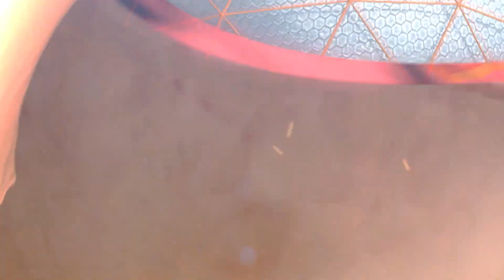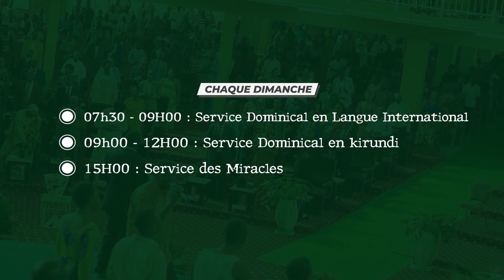Pasteur denise Nkurunziza - Twizigame kuko ntawuzokuzigama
Commune Mukaza, Zone Buyenzi Q.7, Av. du Rocher, No3.